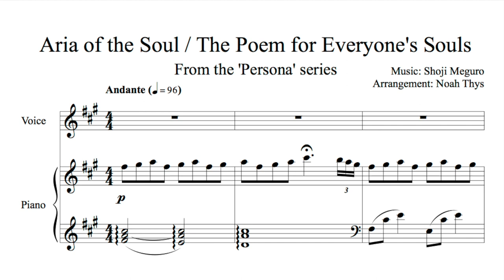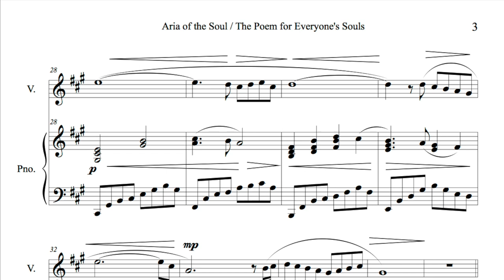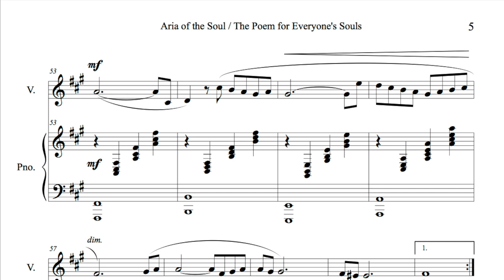Aria of the Soul - baritone version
This has been one of my favourite pieces from the Persona soundtracks for a good while now, and I've always wanted to do my own version of it. Hope I did it justice!